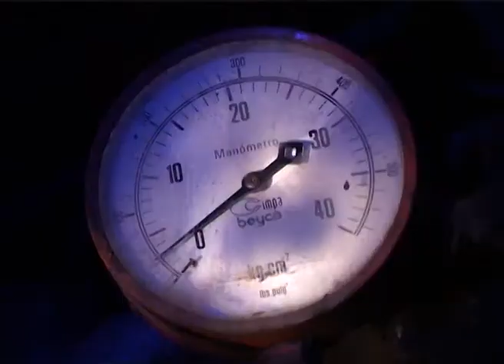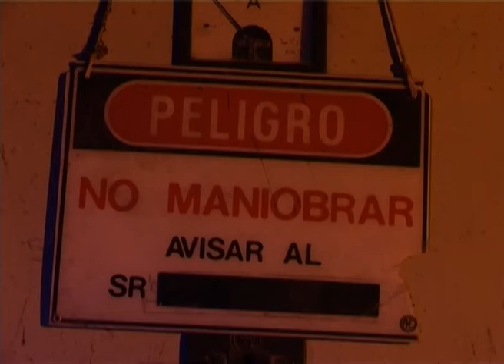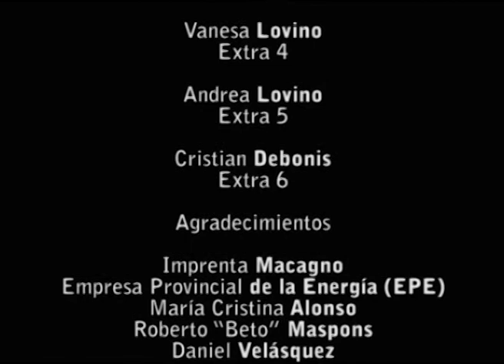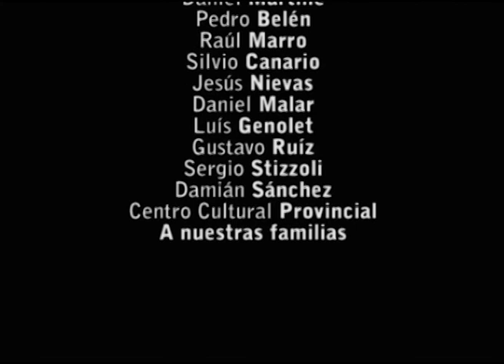La Usina [con Final Alternativo]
Segmento "La Usina" del largometraje Pozo Ciego, esta versión tiene un final alternativo, honestamente no recuerdo por que lo descartamos, pasó demasiado tiempo.

LA USINA

Diego H. Scapino
Dirección

JP Spitzer
Silvia Cuffia
Producción

Equipo Técnico

Carolina Tacca
Vito Saez
Guión

Carolina Tacca
Primer asistente de Dirección

Ramiro Ribas
Primer asistente de Producción

Belén Osorio
Segundo asistente de Producción

JP Spitzer
Montaje

Bruno El Gotas
Jefe de Reflectoristas

Ramiro Ribas
Cámara

Natacha Fischer
Maquillaje

Fernanda Echagüe
Continuista

Juanchi Miller
Microfonista

Belén Osorio
Primer asistente de arte

Irene Reutemann
Segundo asistente de arte

Gonzalo Osorio
Bruno El Gotas
Martín Massé
Reflectoristas

Belén Machena
Asistente de maquillaje

Emiliano Eggel
Meritorio

Atilio Perín
Consejero técnico

Reparto

Luís Margani
Pedro Uranga

Mauricio A. Jortack
Germán Pereyra e Ingeniero

Mariano Roviolo
Pedro Uranga Joven

Gabriela Farias
Presentadora

Raúl Salzman
Periodista 1

José Moscón
Periodista 2

Daniel Echagüe
Funcionario de Canal 13

Pablo Borzotto
Fotógrafo 1

Luciano Del Blanco
Fotógrafo 2

Roberto Osorio
Fotógrafo 3

Roberto Saez
Camarógrafo

Juan Buscemi
Empleado Agua y Energía 1

Rodrigo Dapello
Empleado Agua y Energía 2

Emiliano Eggel
Empleado Agua y Energía 3

Jesica Saez
Extra 1

Victoria Moscón
Extra 2

María Laura Echagüe
Extra 3

Vanesa Lovino
Extra 4

Andrea Lovino
Extra 5

Cristian Debonis
Extra 6

Agradecimientos

Imprenta Macagno
Empresa Provincial de la Energía (EPE)
María Cristina Alonso
Roberto “Beto” Maspons
Daniel Velásquez
Daniel Martiné
Pedro Belén
Raúl Marro
Silvio Canario
Jesús Nievas
Daniel Malar
Luís Genolet
Gustavo Ruiz
Sergio Stizzoli
Damián Sánchez
Centro Cultural Provincial
A nuestras familias